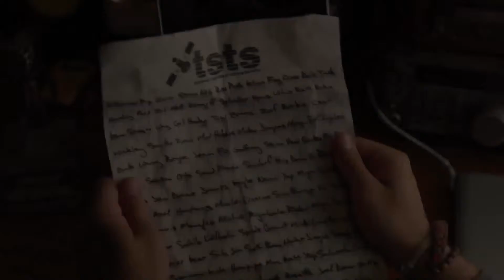Voyage au Centre de la Terre 2